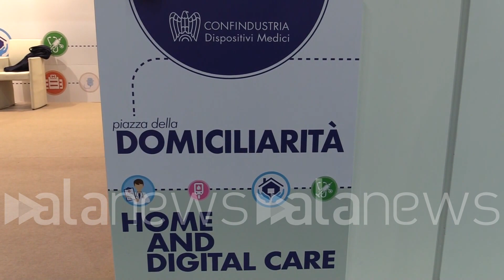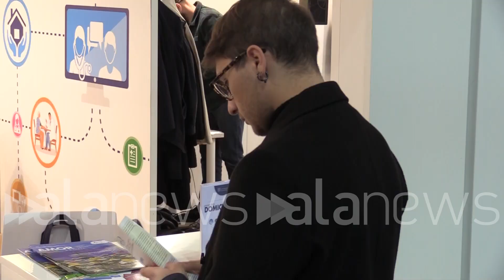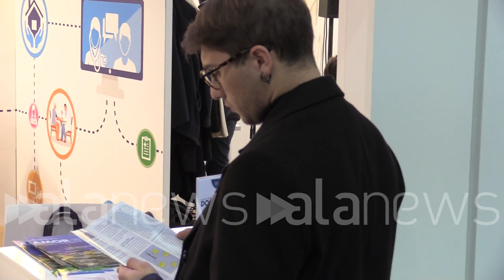Arezzo, Fabio Faltoni: "Siamo di fronte a una rivoluzione digitale"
Confindustria Dispositivi Medici al Forum Risk Management: "Coinvolgere di più i pazienti"

 (Arezzo). Arezzo, Fabio Faltoni: "Siamo di fronte a una rivoluzione digitale"Intervista a Fabio Faltoni (Rossana Quarato/alanews)

introduzione diciamo del digitale livello del mondo della sanità sta portando proprio a una rivoluzione una rivoluzione sia da un punto di vista di prodotti metodi di accesso alle cure alle terapie che proprio Come approccio globale al sistema della della salute o del Sistema Sanitario cioè l'Italia rispetto al resto adatti sia europei che Monti Ali come sappiamo è una nonostante tutto no che è una de ai primi posti diciamo per quello che riguarda la tutela della salute e le risposte alla salute dei propri cittadini è un sistema che sta scricchiolando diciamo è perché le richieste sono a dei livelli è talmente elevati Quindi con l'aumento dell'età della popolazione in cui il sistema non riesce più avere risorse per fornire delle risposte chiare e alla fabbisogno dei cittadini l'innovazione proprio passare a sistemi sempre più digitalizzato  dell'informatica sta prendendo campo sistemi miniaturizzati che assolvono diciamo a un modello anche diverso più predittivo o comunque personalizzato di erogare terapie e servizi e dall'altro lato però è fondamentale il ruolo delle istituzioni perché deve essere cambiato il paradigma proprio della erogazione della della della sanità ha perso la salute dei cittadini Quindi si deve spostare dall'ospedale che è sempre più un punto centrale in cui si fa alta specializzazione ha una sanità diffusa nel territorio e qui il sistema sanitario nazionale non è adeguato l'abbiamo visto con il covid-19 i risultati ci siamo dimenticati Ma lì è stata proprio la prova che ha prenotato questa incapacità del sistema sanitario nazionale di rispondere sul territorio a certe situazioni ultimo aspetto però anche il paziente c'è il paziente non ha più la ruolo che aveva una volta Cioè era malato da curare e quant'altro abbiamo i  pianta che deve essere proattivo nel nuovo sistema c'è il paziente che partecipa la propria cura diagnosi sia con sistemi di comunicazione a distanza pensiamo alla telemedicina tele monitoraggio altro ma anche come utilizzo di strumenti sempre più personalizzati e che diciamo Si si adattano alla propria esigenza tutto questo oltre che una nuova cultura dell'appalto delle gare di come si approccia il sistema questo richiede una grande sforzo anche verso la formazione c'è la formazione sia dei pazienti ma anche soprattutto di sanitari e di tutti coloro che sono in questa in questa filiera il mondo Confindustria sta facendo rete Perché solo così che farmi industria Confindustria dispositivi medici altri attori diciamo del mondo Confindustria le mettono insieme le proprie risorse le proprie competenze perché solo  processo innovativo di rete però il grosso la grossa sfida e sul sistema del istituzionale quindi la la sanità pubblica e la cultura dei cittadini